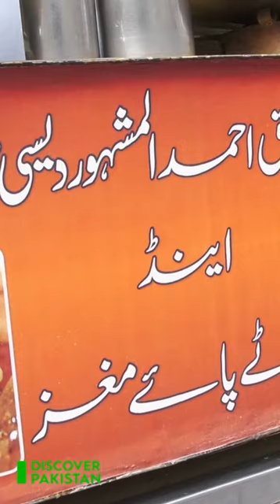Most Famous Haji Abdul Ghani Siri Paye in Gujranwala